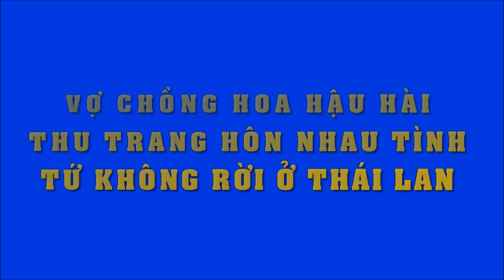Vợ chồng "Hoa hậu hài" Thu Trang hôn nhau, tình tứ không rời ở Thái | Tin Nhanh Nhất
Vợ chồng "Hoa hậu hài" Thu Trang hôn nhau, tình tứ không rời ở Thái.